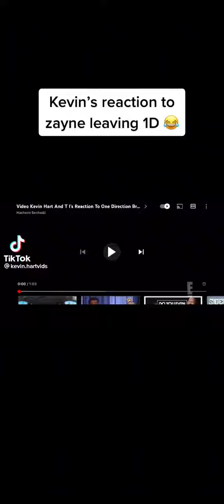Kevin Darnell Hart 💓American Comedian 💗